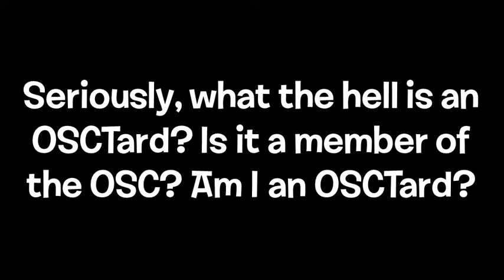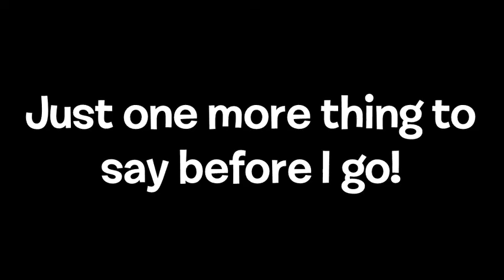Kenzie's Outstanding Move | Gacha Club (ft. ThePiglinPuffPro)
Ayo, Kool Kenzie's gonna be an adult next year! Dat very nice. But, next year, I'ma be 15, since I'm 13 right now, and I'm gonna turn 14 this month. Also, this is my very first Gacha Club animation, hope you like. :)

- Credits -
*breathes in* BOI Meme - PAPA Sean
Gacha Club - Lunime
Drake and Josh - Nickelodeon
My  Little Pony: Equestria Girls PARTY TIME! Clip - Hasbro

- Cast -
Dumb Kid Who Uses Forts to Eat Spoons - Sarcast (And yea, that's his new name.)
Internal Laughing Gas - Eric, TPPPro
Purple-Haired, Extroverted BDay Girl - Kenzie

- Tags (to make it easier for searching this video) -